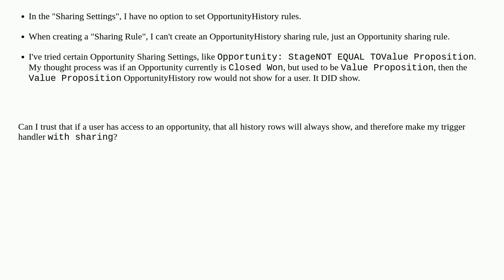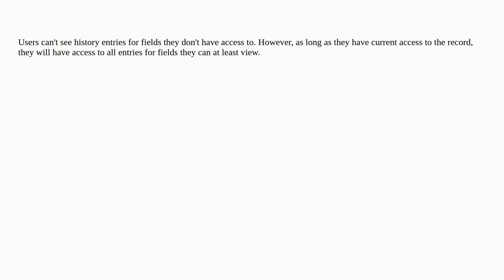Salesforce: Record Level Security of OpportunityHistory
Record Level Security of OpportunityHistory

A special thanks goes out to the awesome community

  sharing-rule